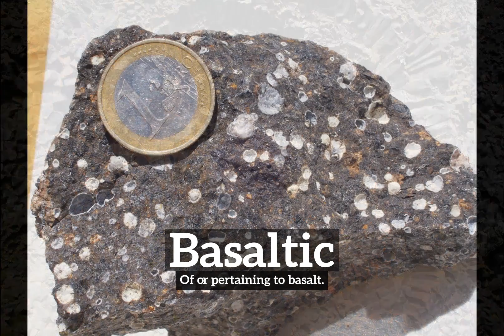What is Basaltic? | How Does Basaltic Look? | How to Say Basaltic in English?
Learn how to pronounce basaltic with Imago Spectrum.

What is basaltic?
How does basaltic look?
How to say basaltic in English?
What does basaltic represent?
What is the defintion of basaltic?

Imago Spectrum allows you to easily memorize common English words and phrases by joining visual and auditory learning environments into a short video. Focus on the images and repeat basaltic several times for best retention results.

In this video we are speaking the word, basaltic. Do take note of how basaltic is spelled.
The definition of basaltic is listed below the word in the video.
Basaltic:  Of or pertaining to basalt.